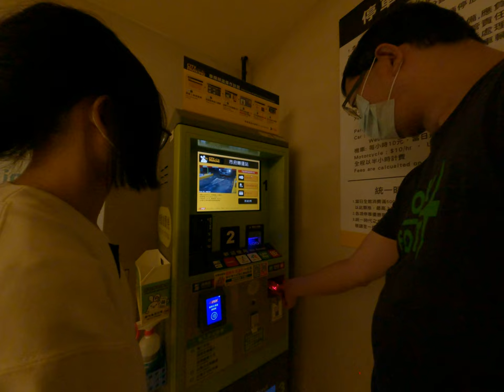停車場繳費機發瘋無法正常掃描全家問候統一時代百貨超爛停車場繳費機竟然當機大家直接問號